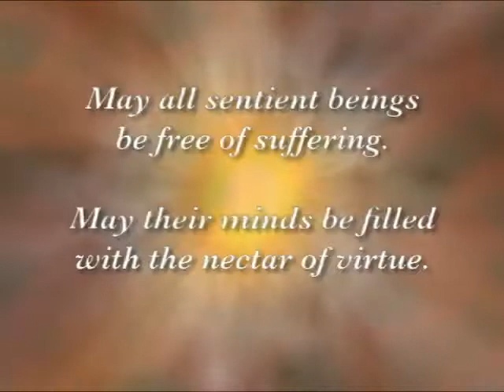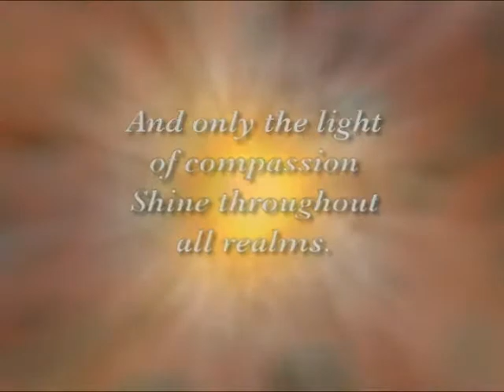The Logic of Dharma Practice, by Jetsunma Ahkon Lhamo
There is a deep prejudice in the West that has become almost invisible to us: the idea that one’s spiritual life is somehow separate from the rest of one’s life. This results in the habit of denial about the truth of our situation and we are literally paralyzed on the Path. We are trapped by the narcotic of samsaric living, seduced into a feeling of safety. Jetsunma brings us the Buddha’s heart teaching on how to wake up to what must be done in order to prepare for our next life. If we don’t, our next life will not be what we want it to be.
JST-207, Originally taught in 1995